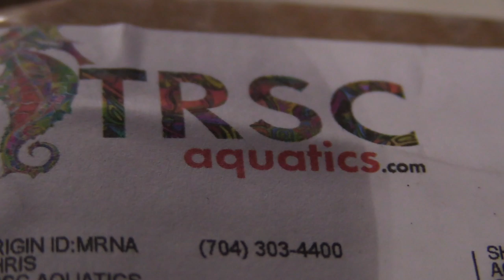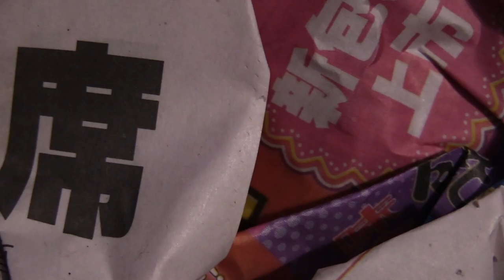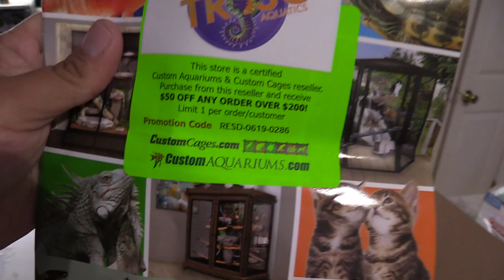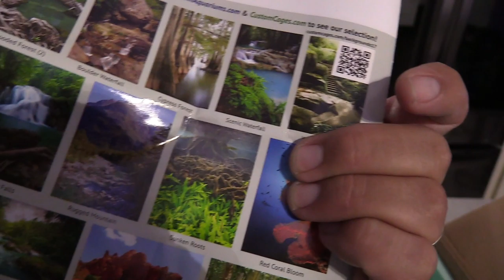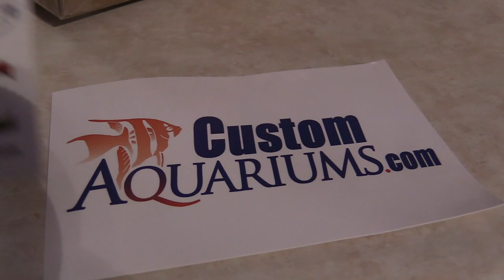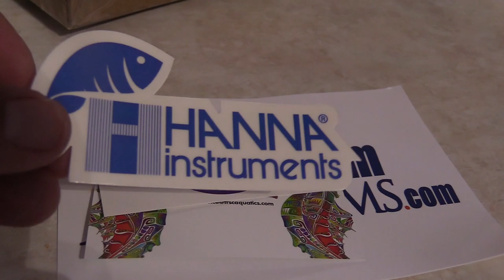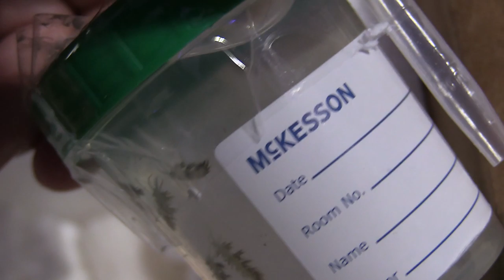SCA AQUARIUMS 150 G REEF SALTWATER AQUARIUM CORAL REEF TANK UPDATE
HELLO GUYS WELCOME BACK! Its been a while I know, kick back and enjoy the update!

Excludes items that are out of stock, drop shipped or already on sale. MAP brands are also ineligible for discount.